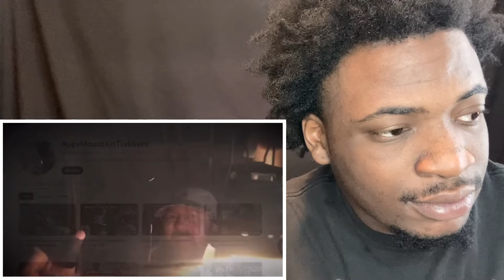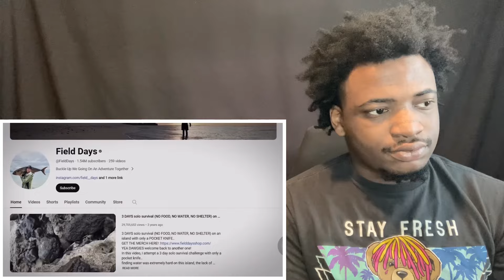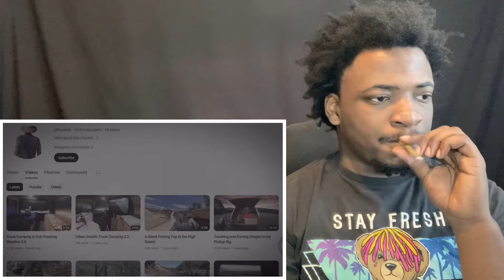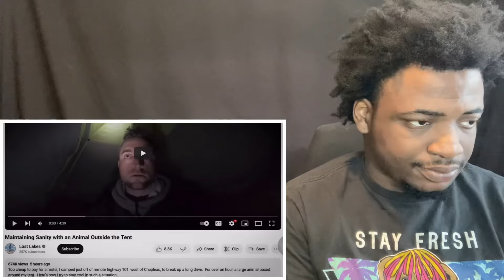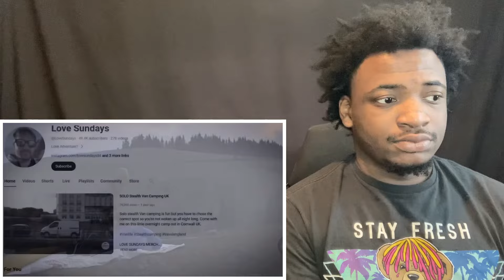6 Most Disturbing Camping Encounters Caught on Camera (CHILLING SCARES REACTION)